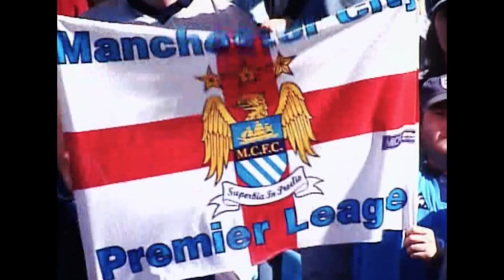KEVIN KEEGAN AT 70 | THE KEEGAN YEARS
Relive some of Kevin Keegan’s best moments in the Manchester City dugout as he turns 70.

Known for a swashbuckling brand of entertaining, attacking football, these highlights of Kevin Keegan’s best moments are sure to bring back plenty of happy memories (and goals) in equal measure!

Everyone at Manchester City wishes Kevin a very happy 70th birthday!